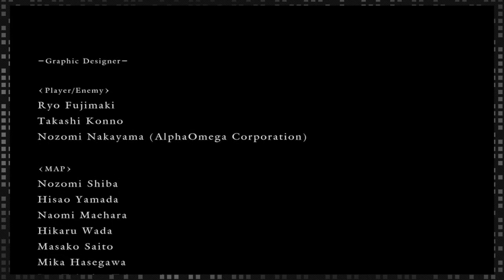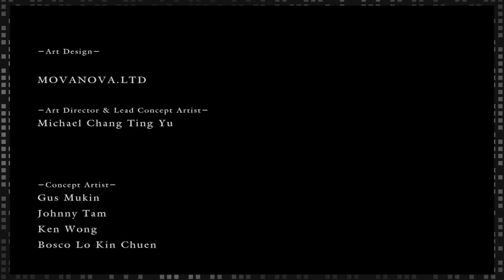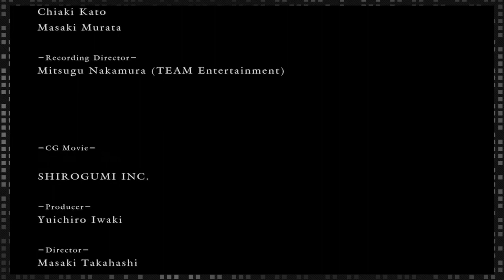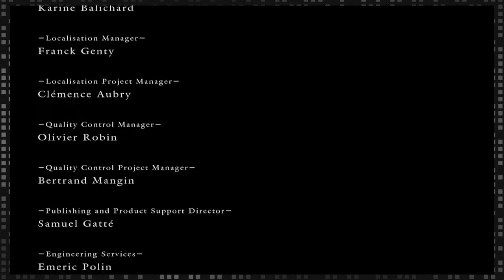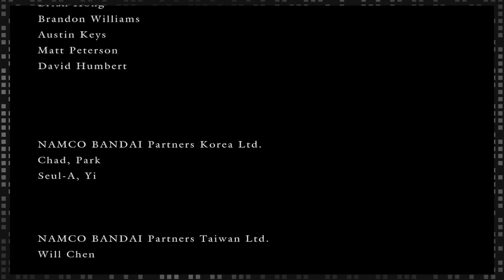NSS Bash Bros. - Dark Souls 47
It's over! It is finally over!